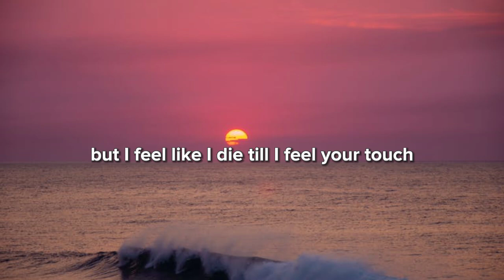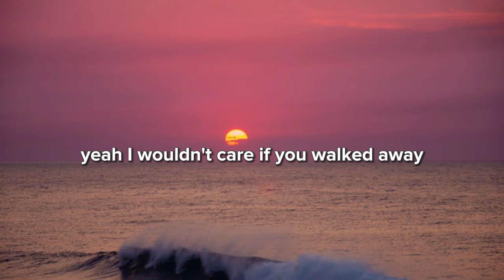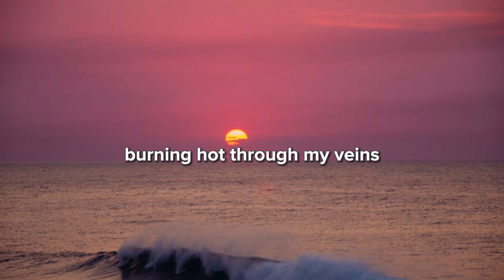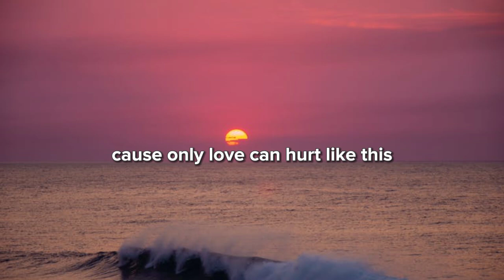Paloma Faith - Only Love Can Hurt Like This (Lyrics)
Only Love Can Hurt Like This Lyrics